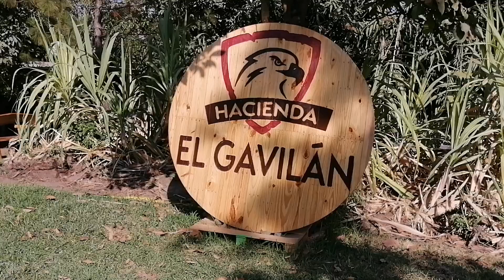HACIENDA EL GAVILAN Lo mejor en Turismo ecologico 🏖️Santa Ana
, Hacienda El Gavilán, lo mejor en turismo ecologico Santa Ana elsalvador ,,,,,, WhatsApp de MARINO SANTANECO 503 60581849